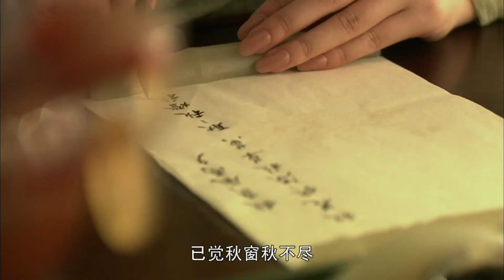金兰契互剖金兰语！入秋后黛玉犯咳疾，宝钗探望黛玉，黛玉把宝钗当做知心姐姐一番倾诉，宝钗劝慰黛玉，并建议黛玉喝冰糖燕窝粥。林黛玉闷制风雨词，边写边哭沉浸在自己的世界中。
《红楼梦》由 李少红 执导，由 蒋梦婕、于小彤、杨洋、白冰、李沁、王龙华、姚笛、杨幂、赵丽颖、唐一菲、阚清子、宋轶、徐璐等主演的古装爱情剧。
该剧取材自曹雪芹所著的《红楼梦》，该剧的故事情节由主次两条矛盾线索构成的：一条是以贾宝玉、林黛玉的爱情为中心，另一条线索则是以宁、荣二府及其社会关系为中心，由一些彼此独立而又互相关联的情节组成的副线。